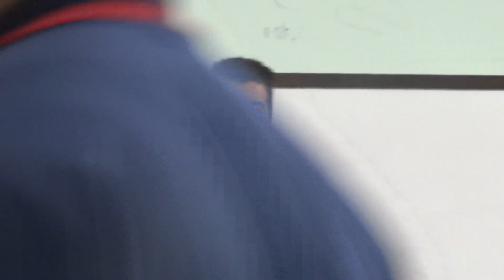NAP CEG Goiana promove debate com Menezes 28 Parte3, gravado pelo Blog do Anderson Pereira